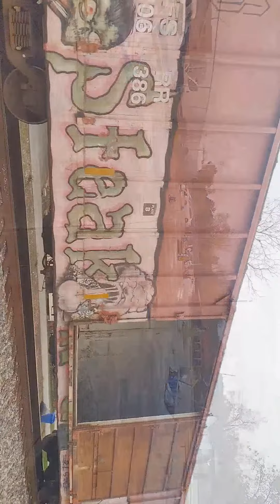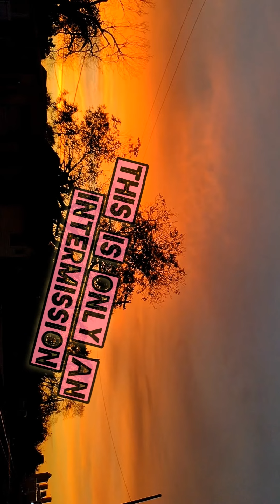Tony Alma Works presents skateboarding at the greater East End diy